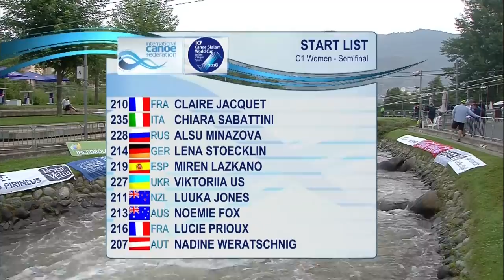2018 ICF Canoe Slalom World Cup 5 La Seu / Semis – C1w, K1m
7-9 September La Seu D'Urgell Spain